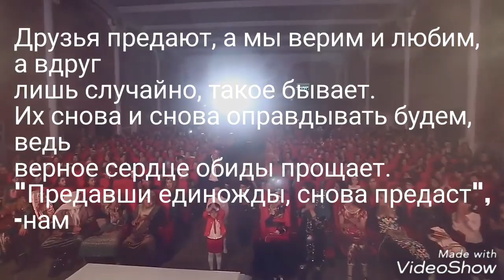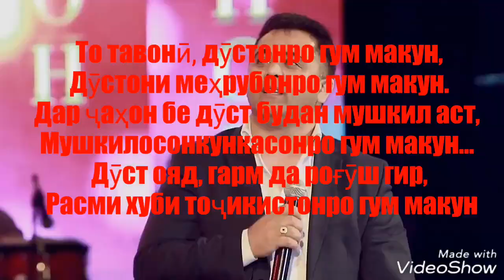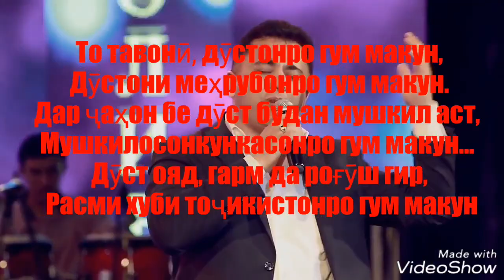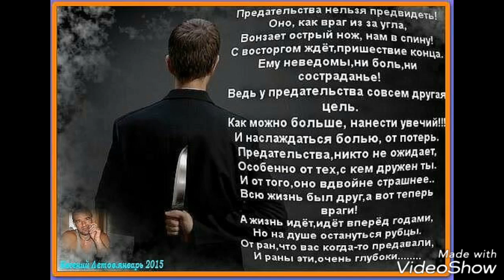Эркин Одинаев (Дусти номард)